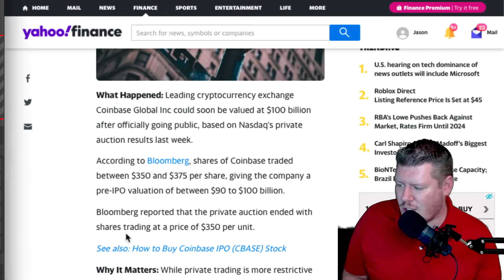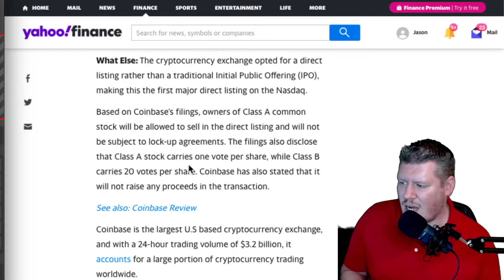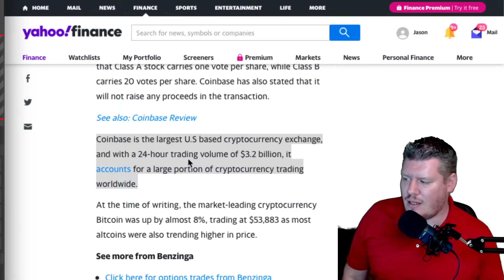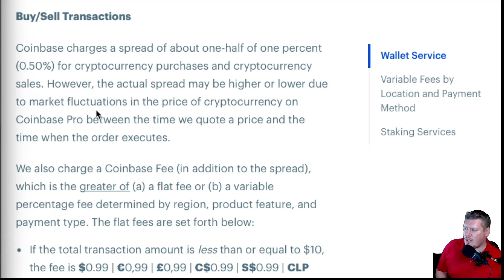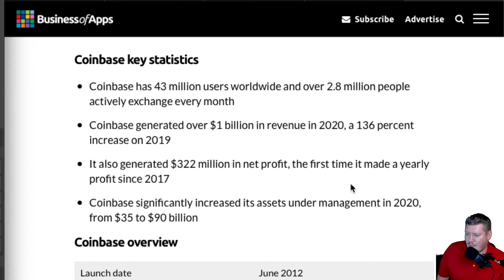CoinBase Stock MASIVE $100 Billion Valuation! My Thoughts Coinbase IPO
SIGN UP FOR WEBULL and Get Free Stocks when You Deposit $100 using my *Promotions usually expire monthly and a different free stock one starts.

CoinBase Stock MASIVE $100 Billion Valuation!  My Thoughts

Micro Investor Youtube channel talks about the stock market, investing, money and other financial topics. Most subjects covered range from technology, EV, cloud computing and dividend investing. Micro Investor's content is for entertainment only. In no event will Micro Investor be liable for any loss or damage of any kind whatsoever. It is always recommended to talk to a financial advisor before making financial decisions. Thank you.

ethereum coinbase ipo crypto  bitcoin news